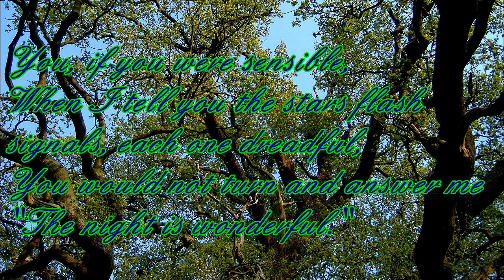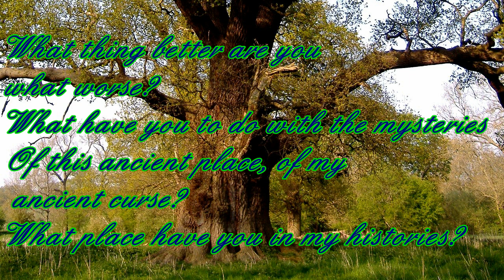Under the Oak Tree by D.H.Lawrence